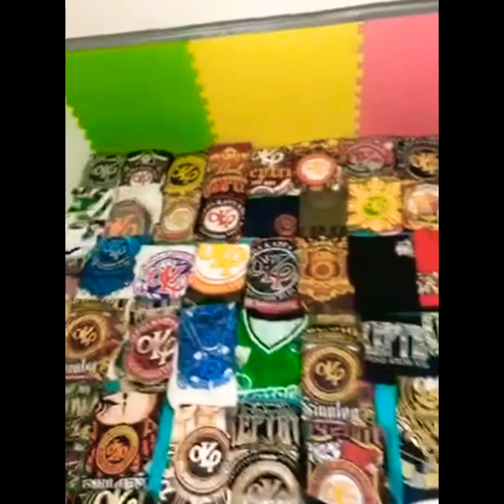( FS ) GIVEAWAYS FOR MY BROTHER'S AND SISTER'S OF (AKP)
para poh sa mga kapatid ko sa AKP
eto na poh mamimigay na ako ng FS sundin lang poh ang instruction para isa ka s mapipili♥

2nd
comment done